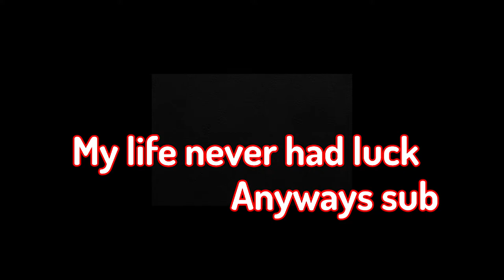First Time playing Murder Mystery (Smooth Rendered)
That was a crazy game.